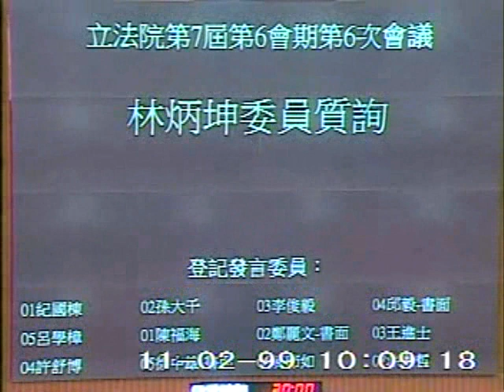2010-11-02 林炳坤 發言片段, 第7屆第6會期第6次會議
會議簡介: 第7屆第6會期第6次會議對行政院院長施政報告繼續質詢10月29日上午9時至10時為國是論壇時間 11

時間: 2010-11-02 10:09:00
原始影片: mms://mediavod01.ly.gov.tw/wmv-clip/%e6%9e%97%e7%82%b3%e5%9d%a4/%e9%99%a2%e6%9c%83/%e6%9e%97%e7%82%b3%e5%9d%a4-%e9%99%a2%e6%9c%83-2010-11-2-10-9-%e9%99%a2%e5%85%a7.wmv